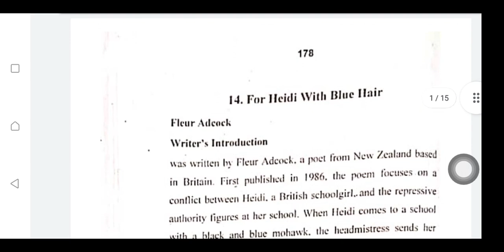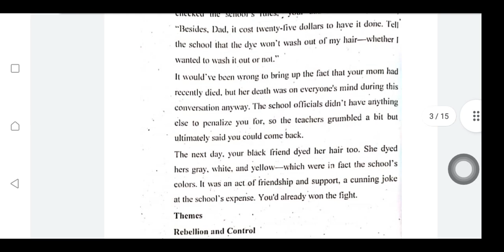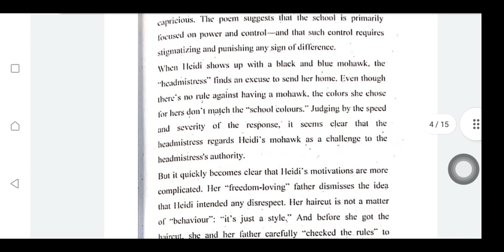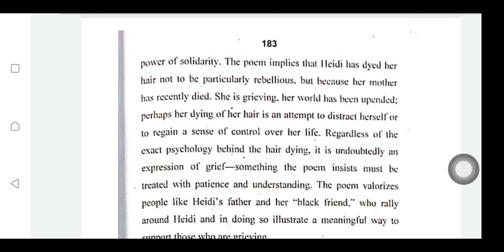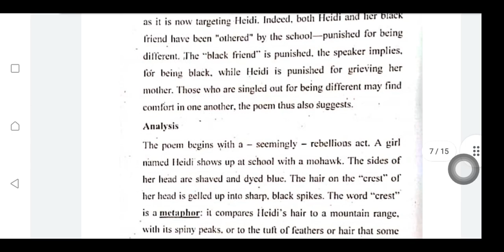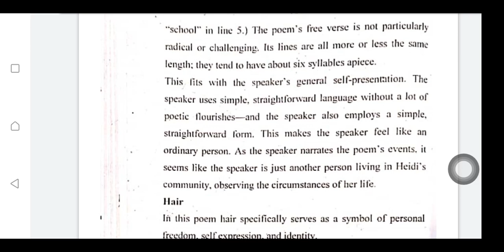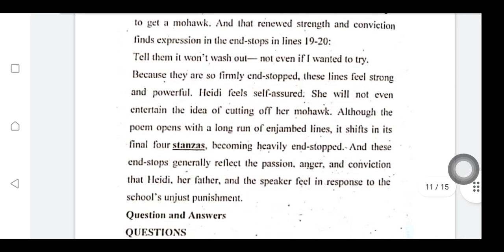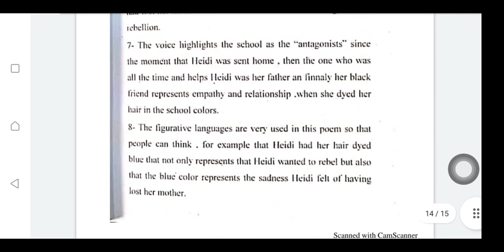Eng-103 Odes -For Heidi With Blue Hair By Fleur Adcock